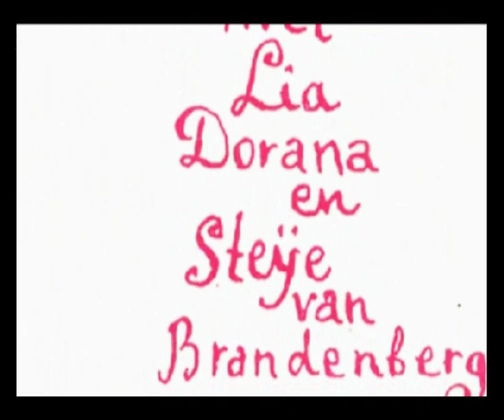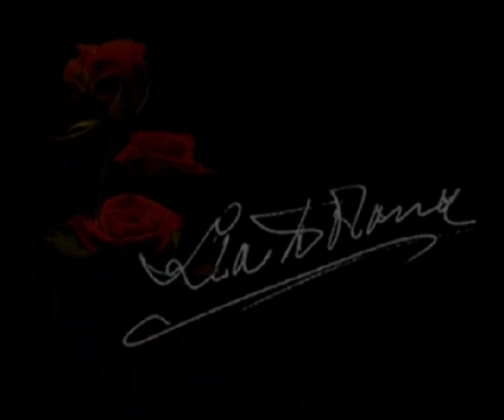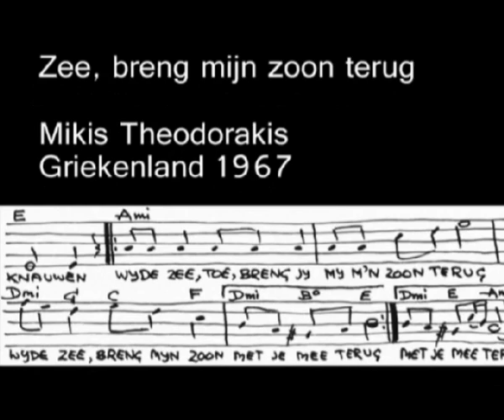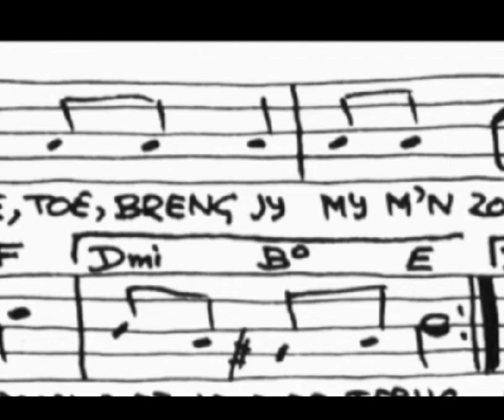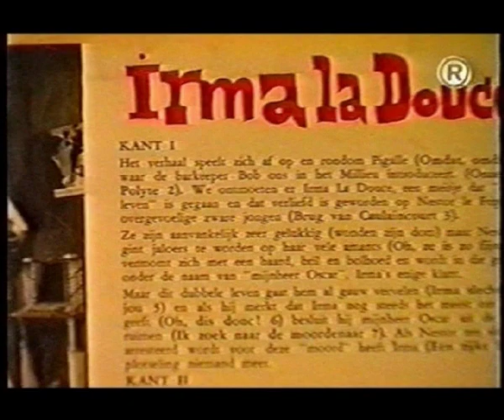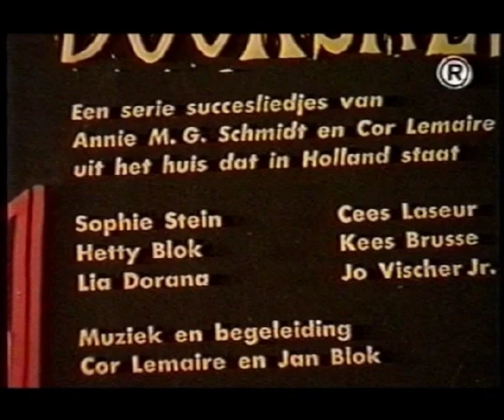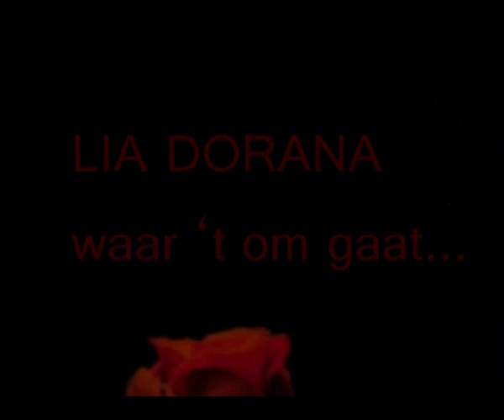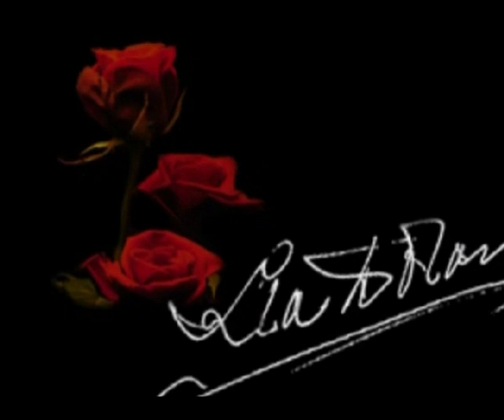Lia Dorana | een impressie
Film die te zien was op de expositie over Lia Dorana | 1 tot 6 maart 2011
Klein overzicht van haar carrière. U hoort en ziet gedeelten uit o.a.:

Wij spelen pantomime | cabaret Wim Sonneveld
Remember my forgotten man | Redt een kind
Requiem voor een zwaargewicht | tv-spel met Ko van Dijk
Mens durf te leven | Cabaretkroniek | presentatie: Wim Ibo | Shakespeare
Drie zusters | toneel met Ina van Faassen en Sigrid Koetse
Kiss me Kate | musical
Irma la Douce | musical
Zee, geef mij m'n zoon terug | Mikis Theodorakis
De kleine zielen | tv-serie | Louis Couperus | met o.a. Ellen Vogel
De kleine waarheid | tv serie | Jan Mens | met o.a. Willeke Alberti
In de hoofdrol | Georgette Hagedoorn | presentatie: Mies Bouwman
Cabaret Marathon | Poezenlied | Ali Cyancali | Annie M.G. Schmidt
Roets | interview met Lia Dorana
Cabaret | musical met Willem Nijholt | Guus Verstraete Sr.
Waar 't om gaat | Solo '68 | Lia Dorana solovoorstelling

Met dank aan:
Leopold Wijdeveld, neef van Lia Dorana

Arjan Doolaar | Willem Nijholt